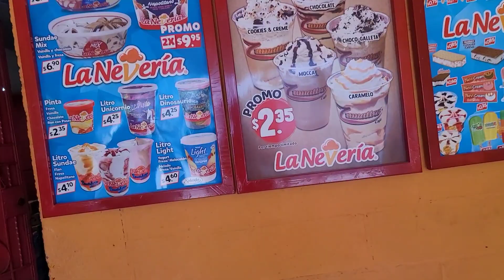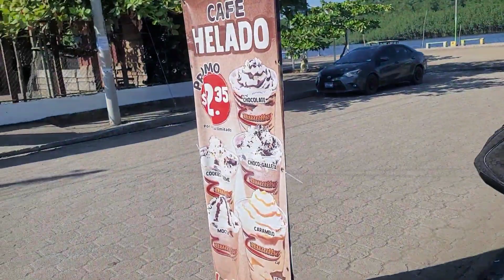Compramos sorbete y un rico pan al amable señor en la barra